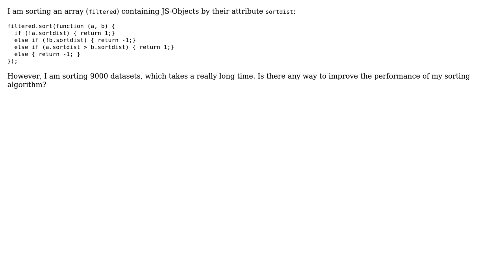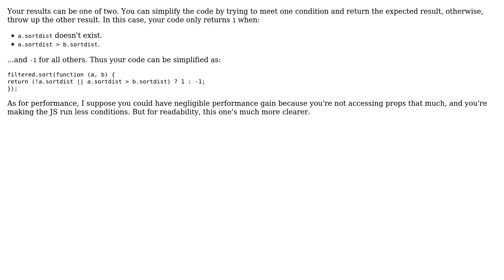Code Review: Improving performance while sorting a JavaScript Object (2 Solutions!!)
Code Review: Improving performance while sorting a JavaScript Object

With thanks & praise to God, and with thanks to the many people who have made this project possible! | Content (except music & images) licensed under CC BY-SA | Music | Images & others | With thanks to user LocalHorst user Joseph user Jamal user Heslacher and the Stack Exchange Network Trademarks are property of their respective owners. You are responsible for your own actions.